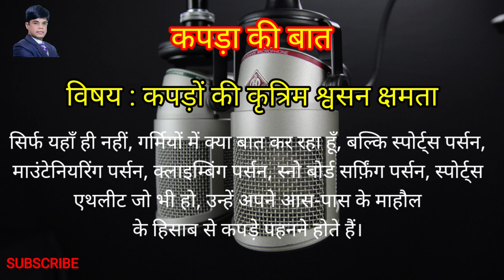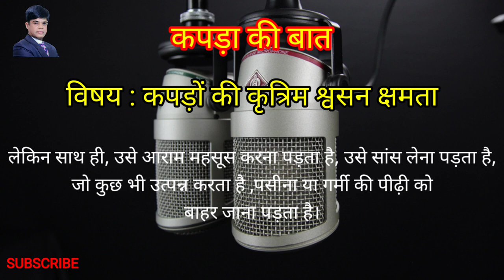Breathable fabrics - Artificial I Functional Fabrics I Sports wear